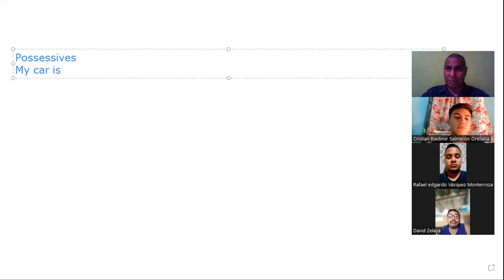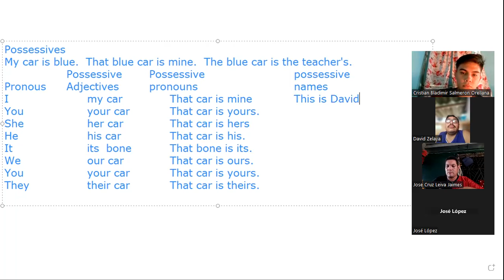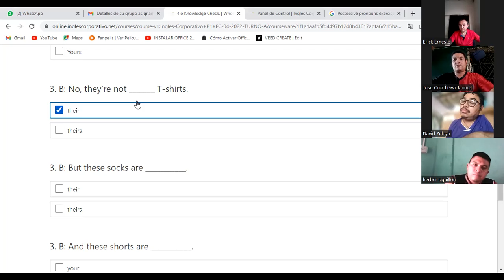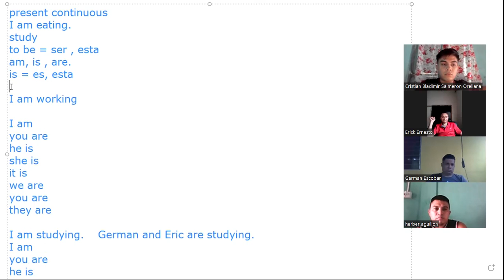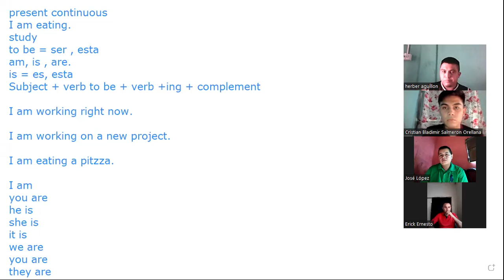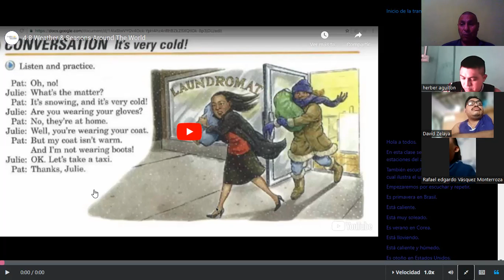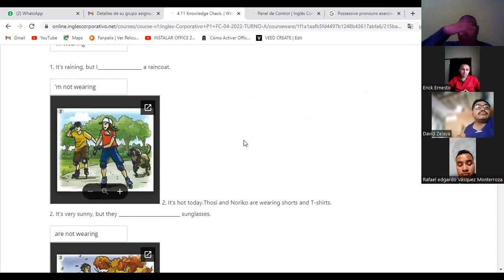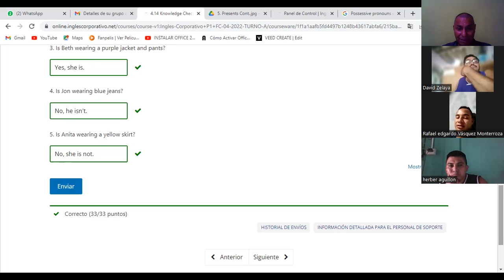SESSION6-16-5-2023-P1-12TEXTILES-TURN-A-04-23-LIC.MACHUCA Present continuous